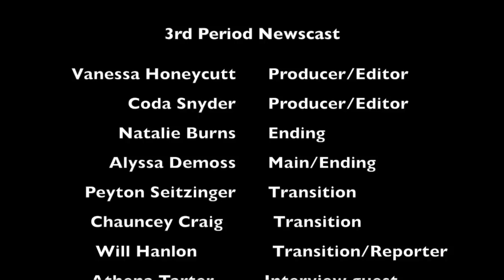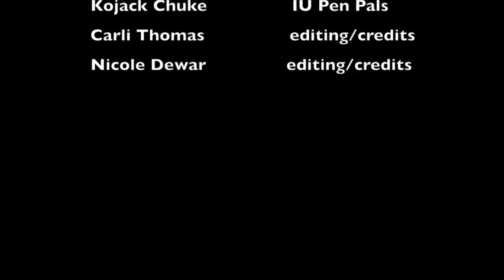B-TV Friday Newscast October 5, 2018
This is the B-TV Friday newscast for Batchelor Middle School for October 5, 2018.